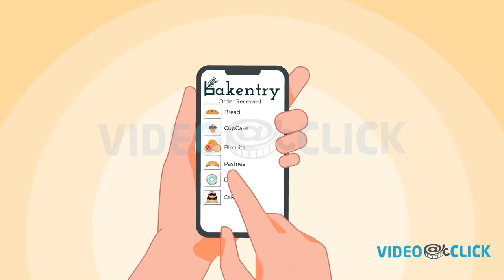Bakentry Both - Animated Explainer